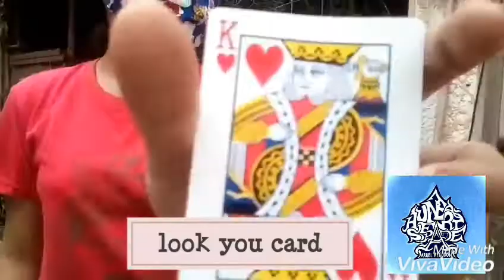Great Card Magic Effect - Manila Kingpin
visual card change, card magic, card tricks, card trick reveal